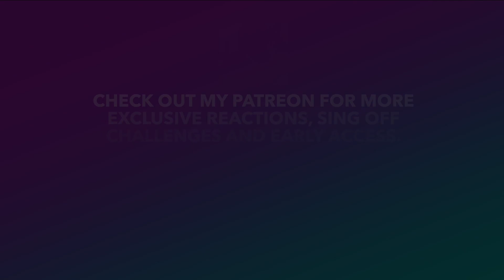HOMAYOUN SHAJARIAN REACTION - Abr Mibarad - Washington DC (Live) | PERSIAN MUSIC REACTION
Salaam to all my viewers and hope you are having a great day. Today I am doing a Persian Music Reaction. This one is Homayoun Shajarian - Abr Mibarad, Live in DC. I hope you enjoy!

Time Stamp
0:00 Intro
1:26 My Reaction
6:34 My Thoughts on the song
7:52 Shoutouts of the day
8:13 Patreon Shoutout + Outro